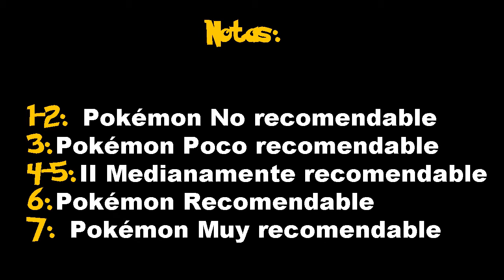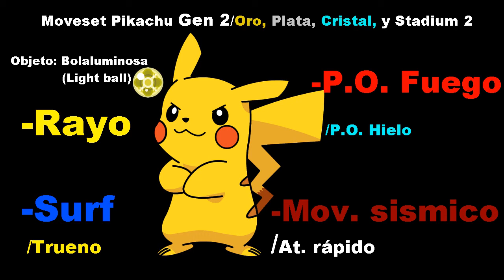Evolución Competitiva #1 - Pikachu (Parte 1)